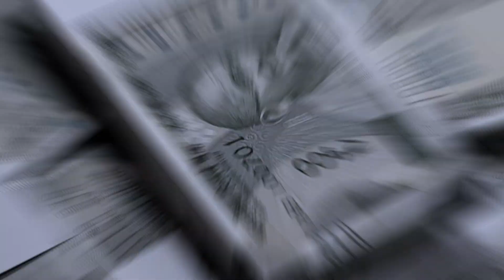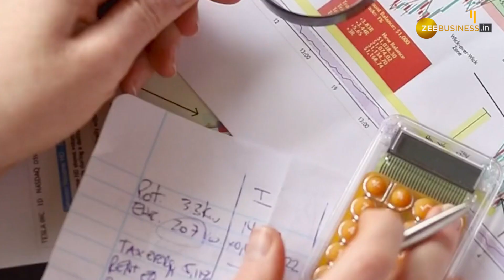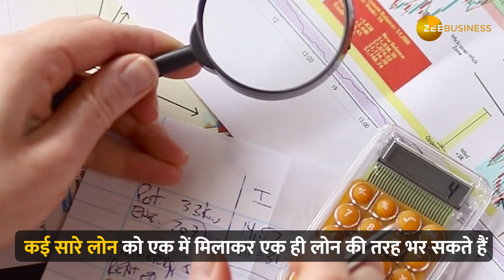जानें Home Loan जल्दी चुकाने के क्या हैं फायदे, ऐसे कर सकते हैं Loan की Prepayment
होम लोन का ब्याज चुकाते-चुकाते आप अपने जीवन की बड़ी कमाई ब्याज में ही भर देते हैं. लेकिन आप होम लोन जल्दी चुकाकर लाखों रुपये बचा सकते हैं. इस वीडियो के जरिए जानिए कि आप कैसे अपना होम लोन जल्दी चुका सकते हैं और होम लोन जल्दी चुकाने के क्या फायदे हैं.